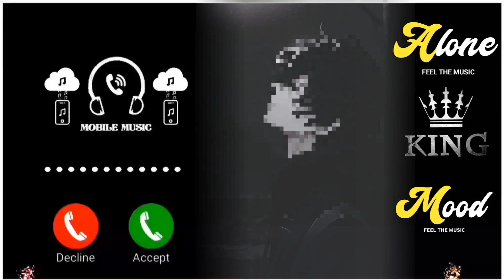new tone song ringtone tone song status video 2023🥺🥺🥺🥺🥺🥺🥺🥺🥺🥺🥺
inshot music best attitude ringtone, best attitude ringtone for boys 2020, best attitude ringtone for girls 2020, get Low ringtone, Joker ringtone Let me down slowly ringtone scam 1992 Ringtone into your arms Ringtone, Jack sparrow bgm ringtone, Girls Attitude ringtone, popular English Ringtone, fast and furious ringtone, faded Alan Walker ringtone, boy's attitude ringtone, best english ringtone, Ringtone, legend, top 5 legendary Ringtone 2020